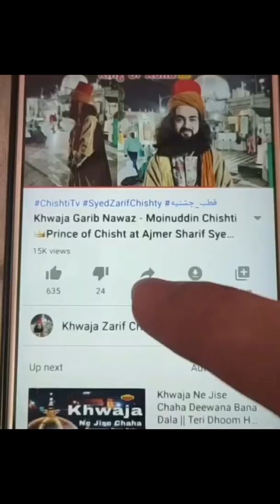Dafina nikalne aur Khazana Maloom Karne Walo khabardaar | Aale Nabi Aulade Ali khwaja Zarif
دفینہ خزانہ نکالنے والا خبردار
treasure trove
dafina kaise nikale
dafina nikalne ka tarika

1_khawja Abu Ahmad Abdal Chishty
2_ Khawja Abu Muhammad Chishty
3_ Khawja Nasruddin Abu Yusuf Chishty
4_ khawja Qutbuddin Maudood Chishty
👑Janashin: now Syed zarif Chishty
🌹Khalifa:
5_ khawja Sharif Zandani
6_ khawja Usman Harooni
👑 7_ khawja Moinuddin Chishty Garib Nawaz Ajmer
8_ khawja Qutbuddin Bakhtiyar Kaki Chishty
9_ khawja Baba Farid Ganj Shekar Chishty
10_ khawja Nizamuddin Awlia Chishty
11_ khawja Nasiruddin Cheraq Dehlavi Chishty
12_ khawja Banda Nawaz Gisudaraz Chishty